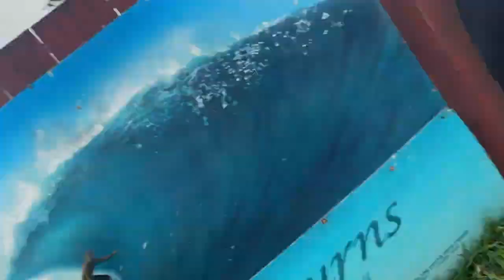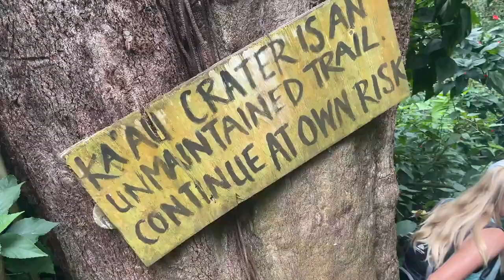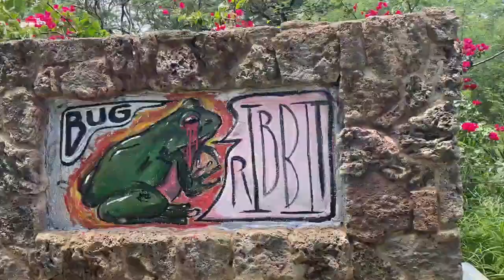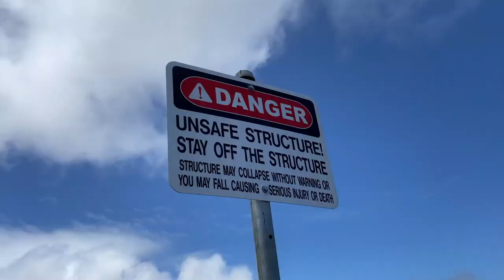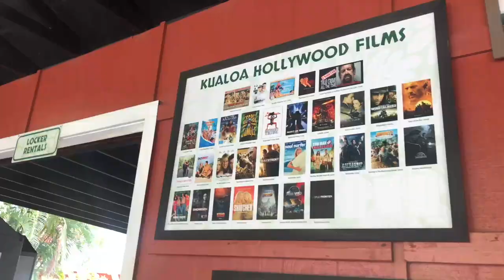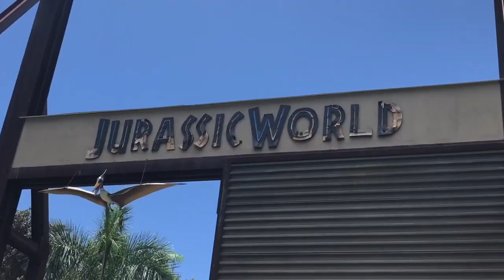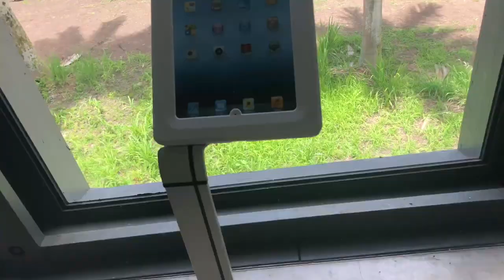We Invaded Hawaii (2021)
Look out, Morocco…

This is the footage from our Hawaii trip in 2021.